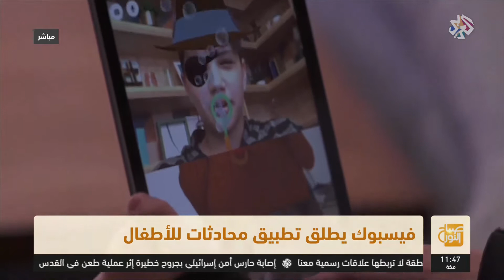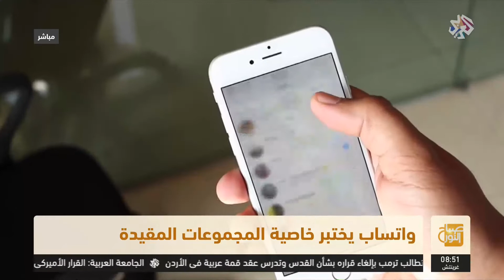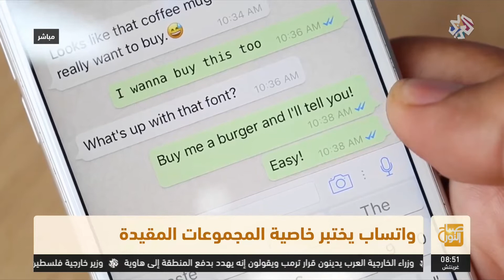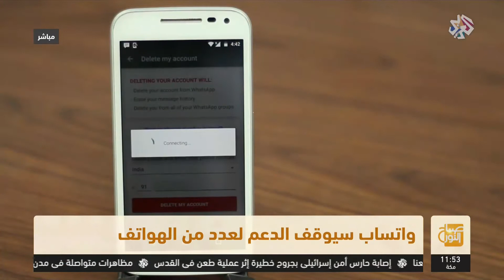صباح النور | آخر أخبار النيوميديا والتكنولوجيا | 12-12-2017